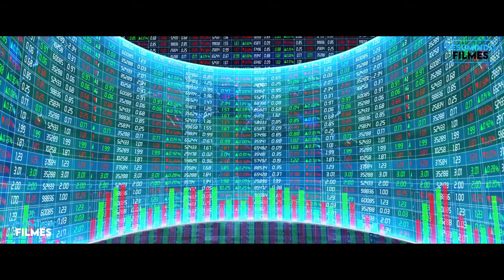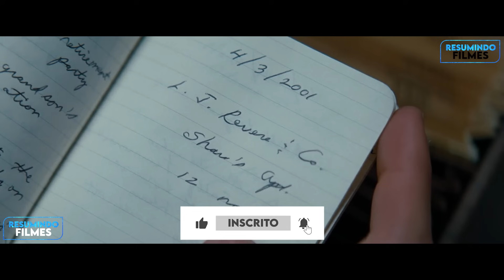Esses Funcionários Foram Roubados Por Seu Patrão Bilionário e Agora Vão Dar o Troco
Filme: R0ubo n0s Altur4s

Capítulos
0:00 - Introdução
0:22 - A Torre do Rei
5:49 - O Verdadeiro Crime
8:16 - O Rei dos Peões
13:57 - O Plano Para Grande Roubo
17:21 - Sofrendo Pela Causa
20:37 - O Grande Dia